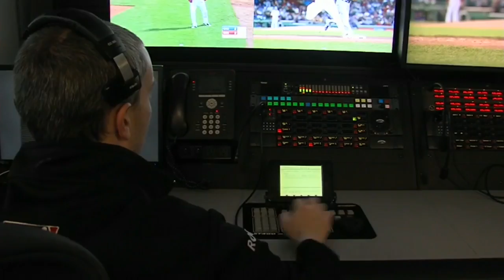DET AT NYA - August 01, 2017